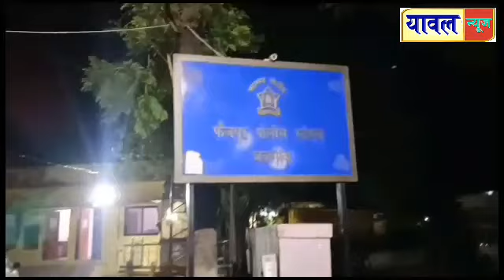पिळोदा बुद्रुक येथील घराच्या गच्चीवर ठेवलेले चार पोते सोयाबीन चोरी, फैजपूर पोलिसात गुन्हा दाखल